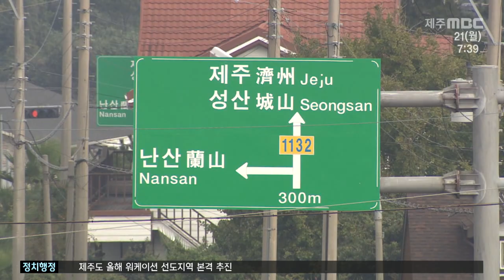제주MBC이번주 예년보다 추워요…오후 빗방울·눈산지2022 2 21